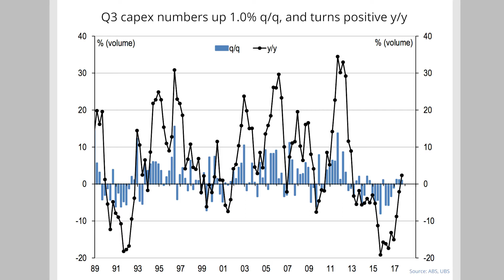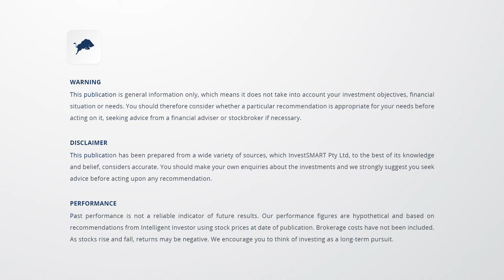Market Watch: Australia's capex in context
Future spending looks solid, Market Strategist Evan Lucas reveals, as he puts Australia's capital expenditure numbers in context.